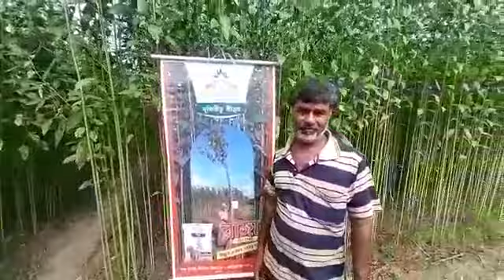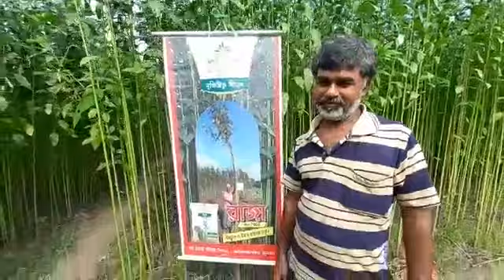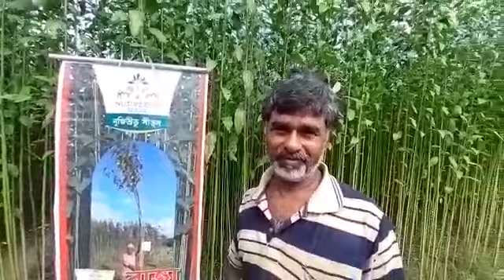Farmers feedback on Jute (Raja) at different location of West Bengal.(3)